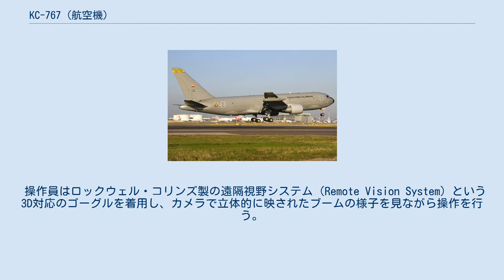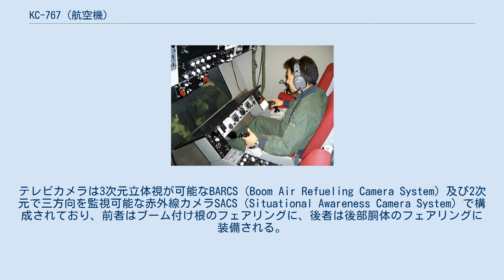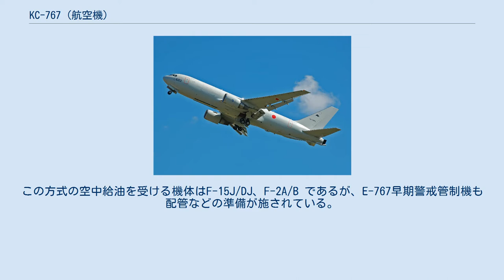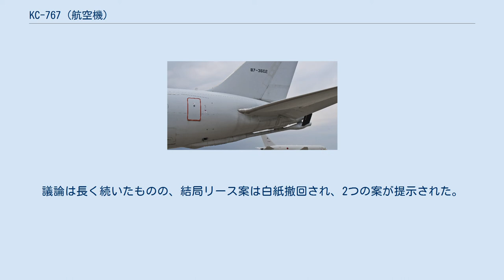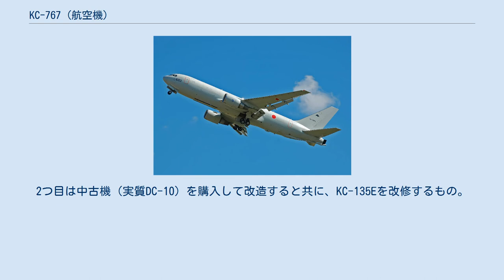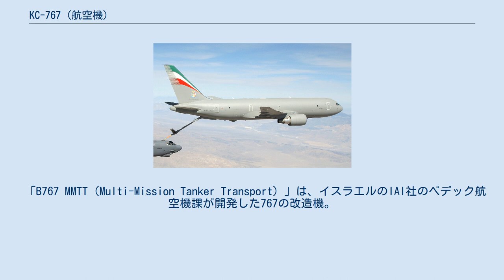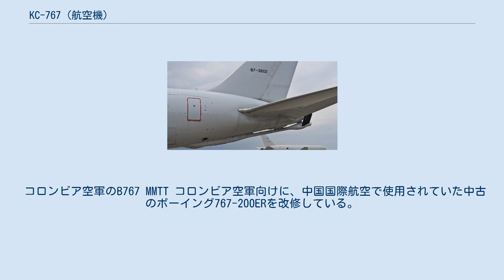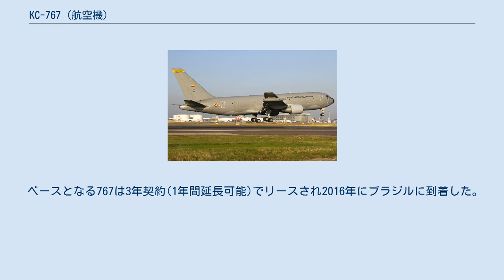KC-767 (航空機)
KC-767 航空自衛隊のKC-767J KC-767は、アメリカ合衆国の航空機メーカー、ボーイング社が開発した空中給油・輸送機。
開発母機はボーイング767。
 本稿では、同じくKC-767と呼ばれることもあるイスラエル製のB767 MMTTについても記載する。
 ボーイング社では、これまで空中給油機としてKC-135 ストラトタンカーと、それを母機にしたボーイング707の派生型KC-707を製造してきたが、707は性能の陳腐化から1991年に生産を終了した。
また、アメリカを代表する空中給油機は他にマクドネル・ダグラス社のDC-10を改造したKC-10 エクステンダーもあるが、マクドネル・ダグラス社がボーイング社に吸収されたため、後継機が開発されないままとなっていた。
 そこでボーイング社は両機の後継として、自社のボーイング767を改造した空中給油・輸送機、767T-T（767タンカー・トランスポート）を提案、イタリア空軍と航空自衛隊が最初の顧客となった。
なお、ボーイング767は開発を日本、イタリアの企業がそれぞれ全体の15%を担当している。
 アメリカ空軍へ約100機のリース契約も決定していたが、リースでは購入するよりも高額であることが明らかになったことと、採用をめぐって国防総省との裏取引疑惑が取り沙汰されたことから採用を取り消された。
紆余曲折の末、KC-767アメリカ軍提案機をより発展させたKC-46が採用された（後述）。
 シミュレータで訓練中の給油オペレーター 開発母機は767の中でも機体の短い767-200ERの貨物タイプで、機体は小さいが航続距離が長いことが利点である。
これは、長胴タイプの767-300ERでは離陸時に尾部のブームが接地する恐れがあったためである。
 胴体尾部のフライング・ブーム式給油ブームの根元には大型機用のプローブ・アンド・ドローグ式給油装置1基を備える。
また、翼端に給油ポッドを装備することもできる。
それぞれの給油速度は、ブームが毎分900ガロン、中央部のプローブが毎分600ガロン、翼端の給油ポッドは毎分400ガロンである。
フライング・ブームは新型の5世代型で、空力学的に洗練された形状と、フライ・バイ・ワイヤ方式の採用により高い精度での制御を可能としている。
また、このブームは接触による受油機への潜在的な損傷を低減するため自動的に位置を補正する機能を持っているほか、以前のブームより2,600個部品が少ないために維持が容易である。
ドローグも新世代型で、高耐久性と耐衝撃性のものとなっており、ワイヤーや可動部分のないトリチウムライトが装備されている。
KC-767自身もフライング・ブーム式の受油リセプタクルを装備しており、空中給油を受けることが可能である。
 KC-767で大きく変わった点が、給油装置の操作方法の変更である。
KC-135、KC-10の空中給油オペレーター席は機体後部に設けられており、受給油機に対してオペレーターが窓越しに視認して給油操作を行うものであった。
これに対し、KC-767のコックピット後部に設けられているRARO（遠隔空中給油操作ステーション、空中給油オペレーター席（AROS）2席で構成）から機体下部に装備しているテレビカメラの映像をモニター画面で見ながらタッチパネルとコントロールスティックで給油操作を行う。
この給油システムは、KDC-10に搭載されたRAROシステムの発展型でRARO IIと呼称される。
 操作員はロックウェル・コリンズ製の遠隔視野システム（Remote Vision System）という3D対応のゴーグルを着用し、カメラで立体的に映されたブームの様子を見ながら操作を行う。
ゴーグルが無くても操作員席にある大型ディスプレイのみで操作することもできる。
テレビカメラは機体底部に5台あり、機体後部には予備のオペレーター席や窓は装備されていない。
テレビカメラは3次元立体視が可能なBARCS（Boom Air Refueling Camera System）及び2次元で三方向を監視可能な赤外線カメラSACS（Situational Awareness Camera System）で構成されており、前者はブーム付け根のフェアリングに、後者は後部胴体のフェアリングに装備される。
 なお、空中給油装備以外に、キャビンを輸送スペースとして利用でき、C-130 ハ...